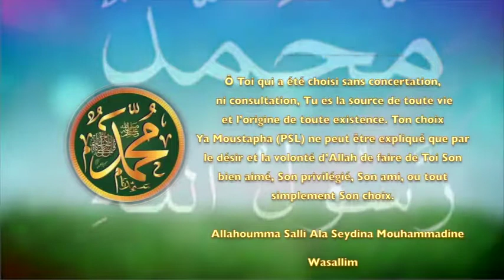POEME SUR LE PROPHETE PSL : 44 LE CHOIX D’ALLAH